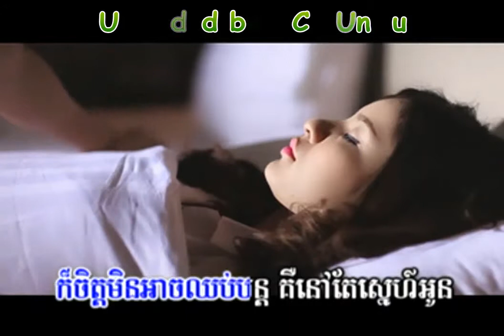2 - យ៉ាងណាក៍ស្នេហ៍អូន - ពិសិដ្ឋ [MV]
Title: 2 - យ៉ាងណាក៍ស្នេហ៍អូន - ពិសិដ្ឋ [MV]
Album: M VCD Vol. 33
Singer: